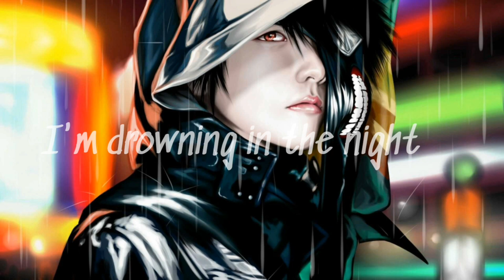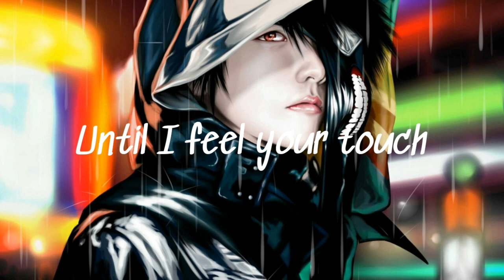Nightcore| Blinding Lights - The Weekend - Lyrics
❌SONG❌
Name
Artist: